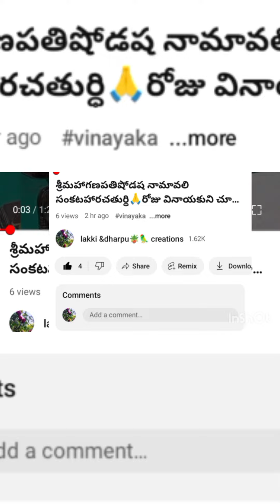గురువారం సాయిబాబా పూజ తో పాటు సాయి అష్టోత్రము చదువుకుందాము🙏omsairam